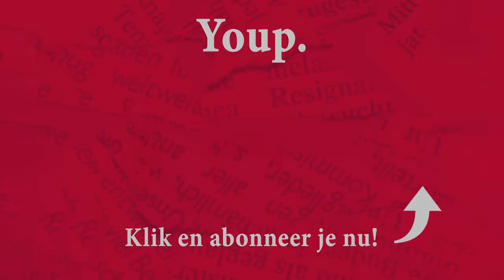Youp van 't Hek - Spaanse Peper (Licht 2017)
In het programma ‘Licht’ vertelt Youp over zijn wekelijkse ontmoetingen gedurende 35 jaar met zijn bijzondere vriend de psychiater Peter, die maar één motto heeft: Hou het leven licht!